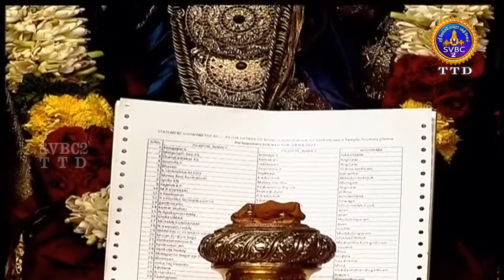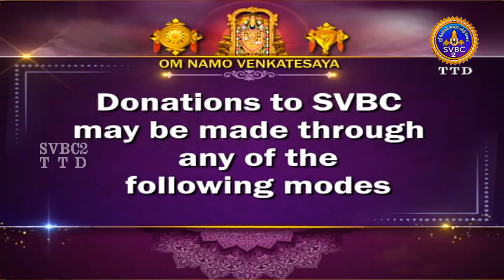Srivari Kalyanotsavam || Tirumala || SVBC2 Tamil || 24-03-2022 || SVBCTTD TAMIL